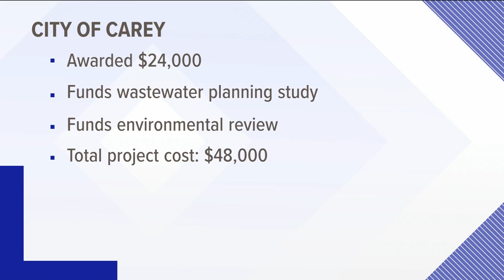Cities in Idaho will receive funding for water plans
The city of Carey will receive $24,000 for wastewater planning. The city of Donnelly was awarded $38,750 for drinking water planning.